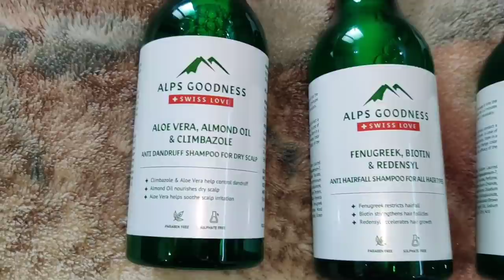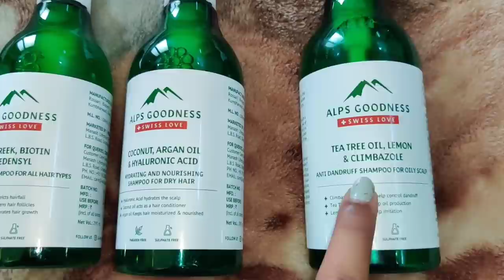kitne Salo se Soch Rahe Hai Ab to relax Hoge but kuch na kuch aahi jata hai 🙆‍♀️ Indian Mom Kanchan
Alps Goodness Tea Tree Oil Lemon Climbazole Anti Dandruff Shampoo for Oily Scalp (290 ml)
Alps Goodness Coconut Argan Oil and Hyaluronic Acid Hydrating and Nourishing Shampoo for Dry Hair (290 ml)
Alps Goodness Fenugreek Biotin and Redensyl Anti Hairfall Shampoo for All Hair Types (290 ml)
Alps Goodness Aloe Vera Almond Oil and Climbazole Anti Dandruff Shampoo for Dry Scalp (290 ml)

Sale - Purplle INDIE Spotlight
WishCare - Upto 50%
Kama Ayurveda - 2 Free Samples On Orders of Rs 1199 & above
The Derma co. - ceramide face mois. Worth Rs.149 on every order
Innisfree - 3 Peice kit (Rs 400) on 999, buy 3 get 3 on sheetmasks
Hiphop - Upto 20%
Forest Essentials - Cleanser on all orders, Hair Duo Kit (Rs 425)on Rs 1500, FaceCare Kit (Rs595)on Rs 2500
LA Organo - Buy 1& get 1
"The Plant Fix Plix
Asa Beauty - On any ASA purchase get a mini lipstick free (excluding refills)
Sugar - Complimentary Nothing Else Matters 499 on purchase of SUGAR products worth 699
WOW - Buy 2 Get 1 Free + Free Hand & Nail Cream (Rs.349) on every order
Blue Heaven - Flat 30%
Bella Voste - Buy 1 Get 1
M.A.C - Free Sample on Minis + 2 samples on Rs 3000
Bobbi Brown Free Cardholder & Sample with ALL Minis + 2 Free Samples on Rs 3000
Estee Lauder - Free Daywear Sorbet SPF15 Moisturizer Sample with every Est ee Lauder purchase

Please mention offers in all your videos. Plan your skincare and haircare videos accordingly.